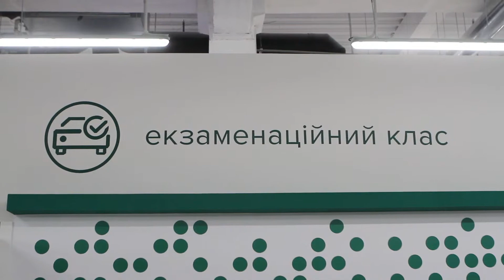Новый сервис-центр МВД протестировал театр КВН ДГУ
В Днепре открыли второй в стране после Киева сервис-центр: тут можно получить и админуслуги, иряд сервисов по линии МВД. В частности, сервис-ценрт рассматривается как замена формата МРЭО.